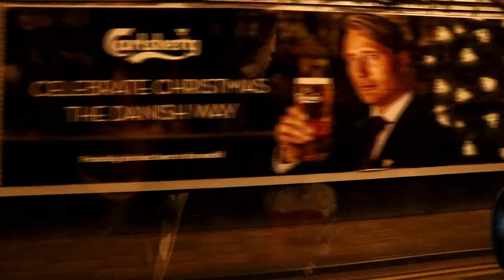Christmas Lights in Cork City 2017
A little snippet of some of the Christmas Lights in Cork City in 2017.

In other words, an excuse to try out my new Canon 200d. Looking forward to trying out some more in 2018